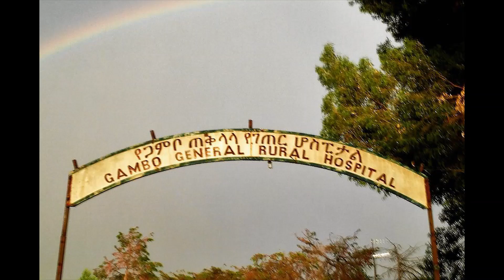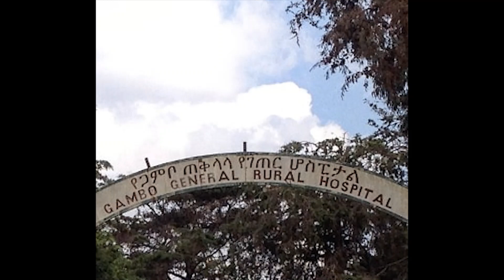Darlo todo hasta la vida - El milagro del Amor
Dar la vida es la única manera de encontrarla

Aquí la preciosa letra de la canción

DARLO TODO

Estrofa
No olvido sus ojos, frente a los míos
Escasos latidos, pendientes de un hilo.

Me niego a perder a uno solo más,
Incipientes soñadores, imposibles de olvidar.

Puente
Sueño con que nos sobren manos y no falten ilusiones,
Que recordemos todo lo olvidado.
Que la intención pase de eso y se convierta siempre en hechos,
Que recordemos cómo había que amar.

Estribillo
Que volvamos a ver lo importante,
Que ellos puedan vivir sin que se lo impida nadie
Que nos llene de alegría darlo todo, hasta la vida,
Que sintamos su dolor y veamos como ellos nos miran.

Una canción con Alma propia
una canción que te llegará al alma
una canción para entregar la vida,
la única manera de encontrarla

Letra: Judith Deig, para Iñaki Alegria y los proyectos con Alegría Sin Fronteras y Manos Unidas

Dar la vida para encontrarla
Categoría
ONG y activismo